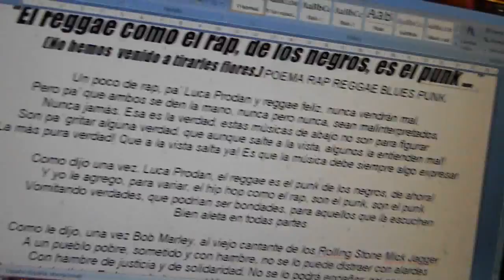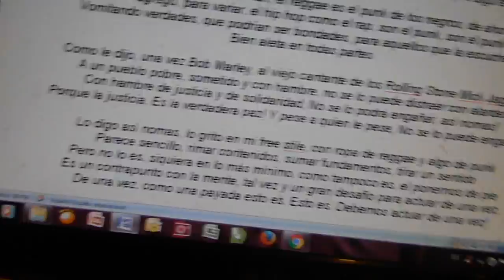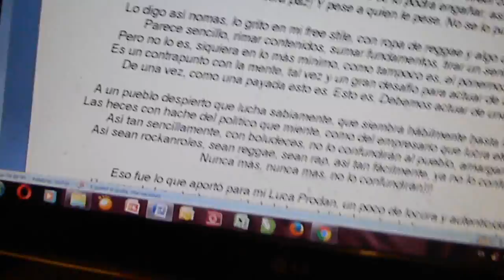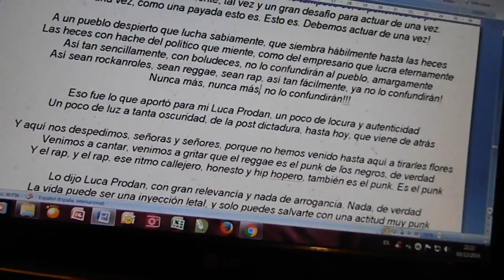El Reggae es el punk de los negros Frag 1 Raperos Jovenes RAP REGGAE PUNK OPERA PAL TANO ERRANTE